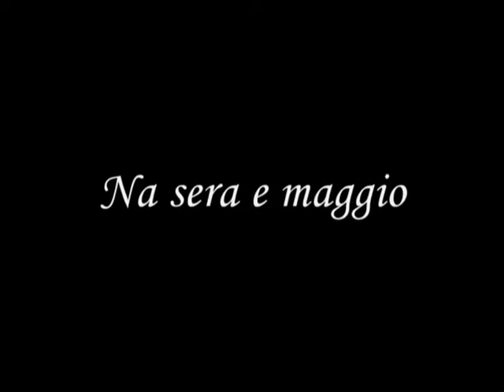Pino Mauro - Na sera e maggio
Autori: G. Cioffi - G. Pisano
Album 30 anni di successi - Le Regine - 1989
Arrangiamenti: M° Gigi D' Alessio
Registrato presso gli studi di registrazione Bach Milano
Fonico Oliva Alfonso
Ideato e prodotto da Pino Mauro
Produzione e distribuzione GM Record

❤ Benvenuti nel Canale Ufficiale di Pino Mauro!🎙
Sono lieto di averti qui con me e ti ringrazio per aver scelto di ascoltare i miei contenuti musicali.
Tutta la mia vita è stata interamente dedicata alla Musica ed alle Arti dello Spettacolo.
I traguardi raggiunti li devo solo a Voi che siete e sempre sarete lo sprone della mia vita.
Se potrò far emozionare qualcuno con una mia canzone,
la mia vita non sarà stata vana!
Pino Mauro

⭐ Lascia un commento al video e condividi i miei contenuti sui tuoi Social preferiti.

Video editing: Mikele Stakiano (Bottalico)